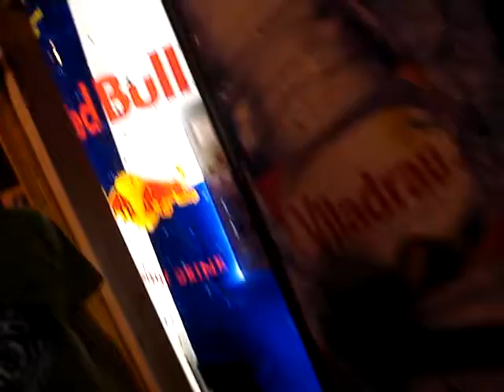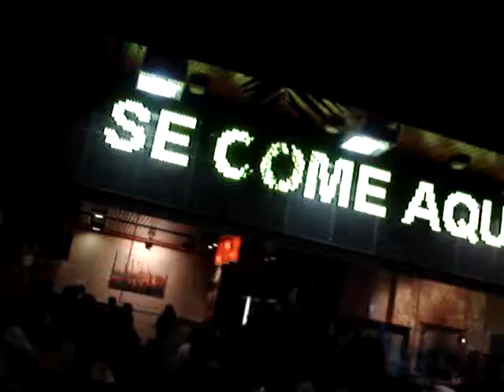Lloret del Mar Espanha 2009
Mais uma das noites em Lloret... depois do jantar... passeo pela avenida principal.